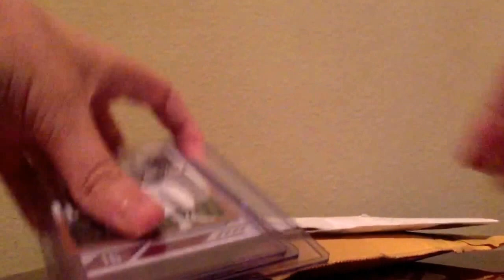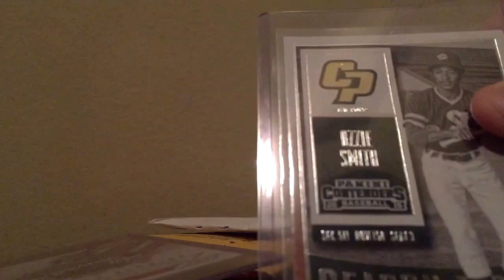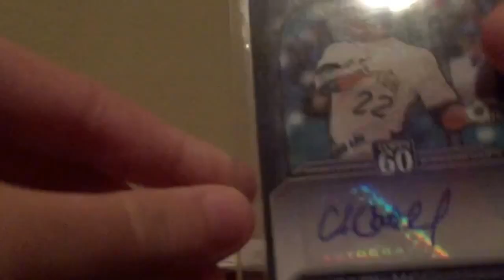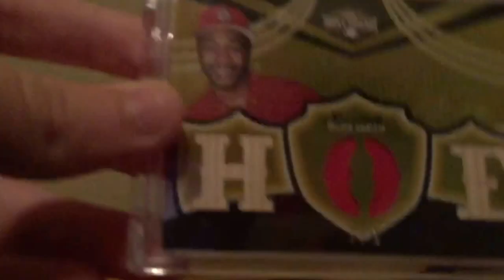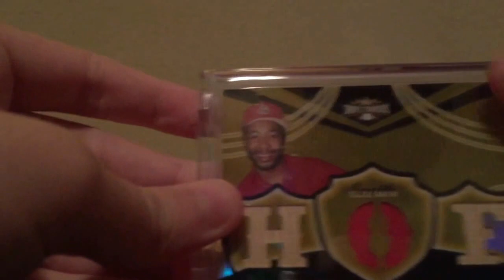EPIC MAILDAY!!! BEST ONE EVER!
Got 3 awesome PC packages. Thanks to everyone for the deals! This is by far the best Mailday to date.